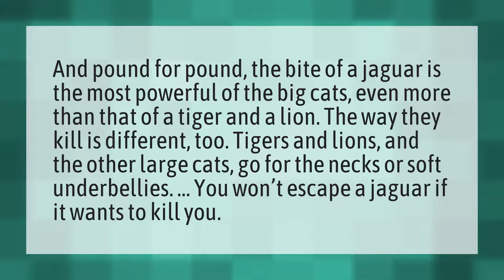Can a lion kill a Jaguar?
Tiger Exotic Animal • Can a lion kill a Jaguar?